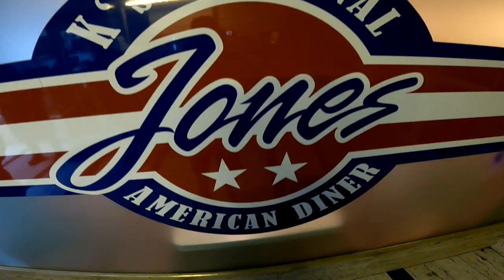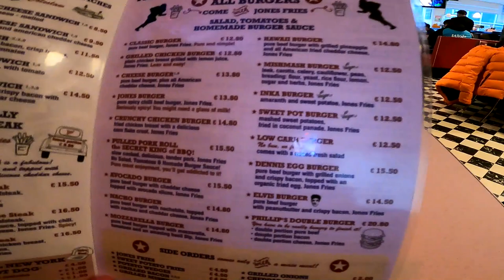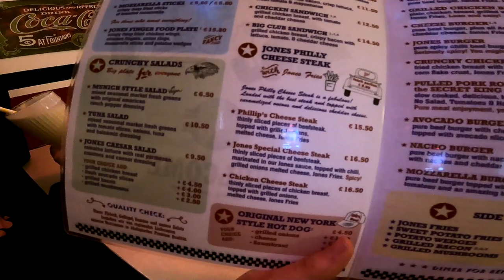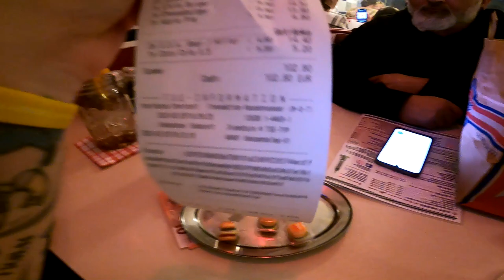Ramses Kitchen | XTRA HOT Jones Burger !!! (Jones Original American Diner)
GUMMA !!!

Mein Trainer Code : 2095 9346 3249